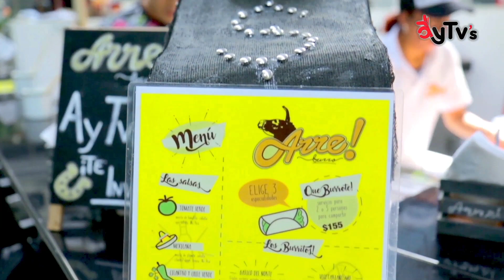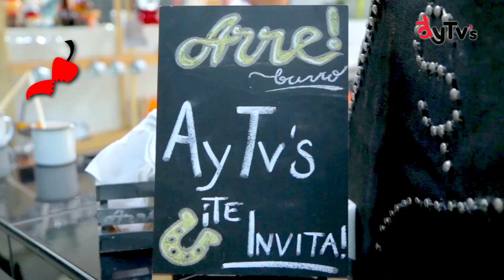Al Chile: Arre Burro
Hoy en AlChile probarás unos burritos que están para chuparse los dedos, solo en Arre Burro.

/AyTvsOficial